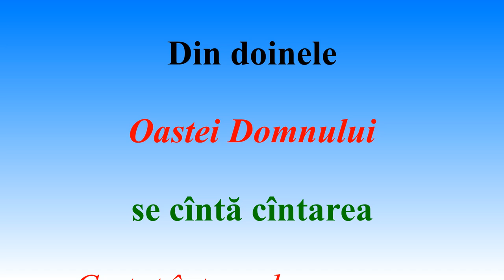Cu tot întregul meu amar - mel Culiță